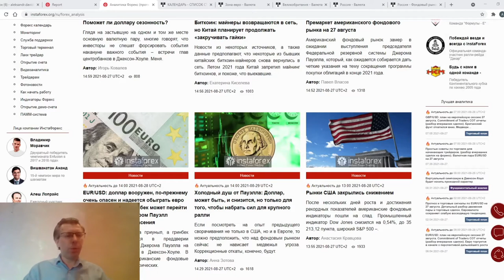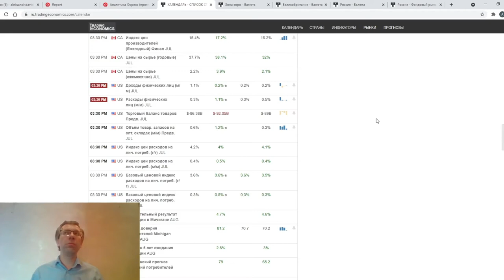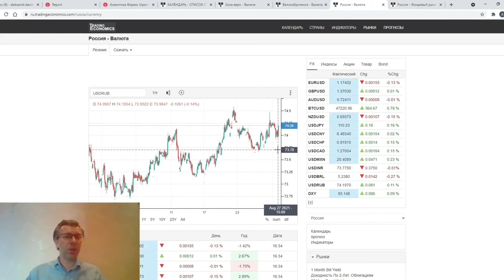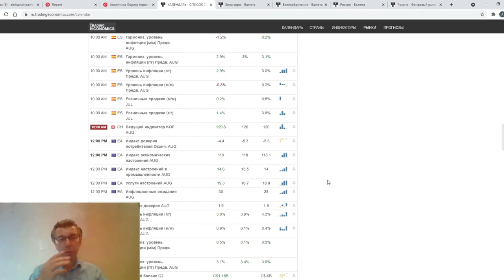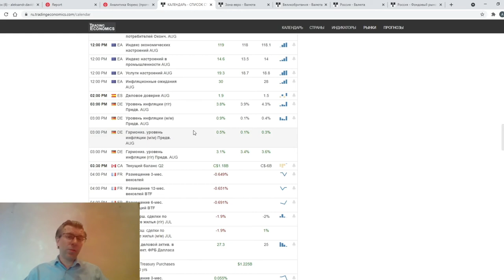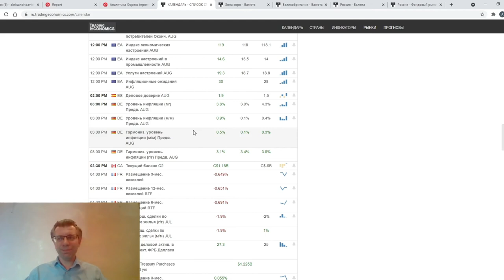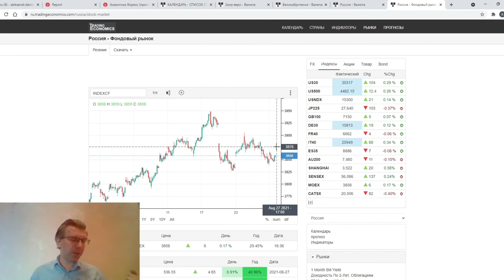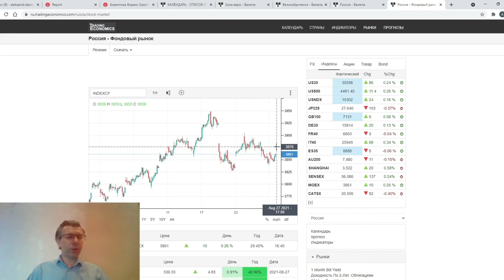27.08.2021: Фундаментальный анализ рынков по итогу торгового дня. EURUSD, GBPUSD, USDRUB, MOEX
00:00 Анонс
00:23 EURUSD+GBPUSD+USDRUB

00:57 Календарь
06:19 EURUSD

08:47 USDRUB+ Календарь
12:38 MOEX